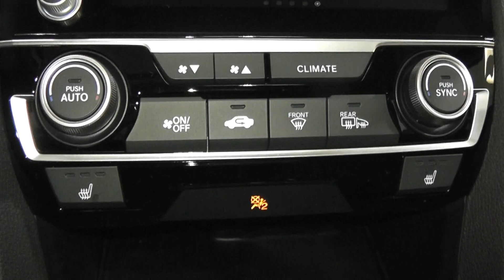2019 HONDA CIVIC EX